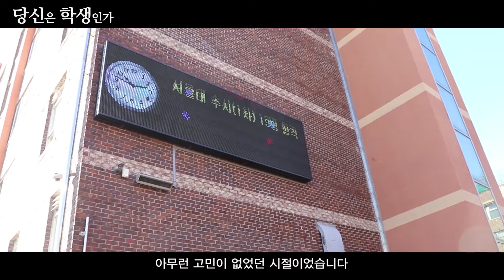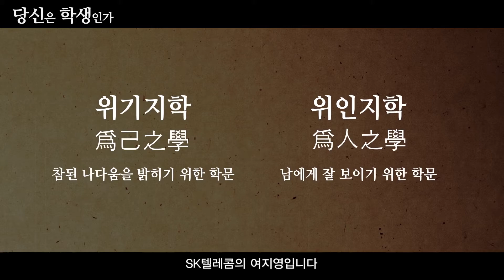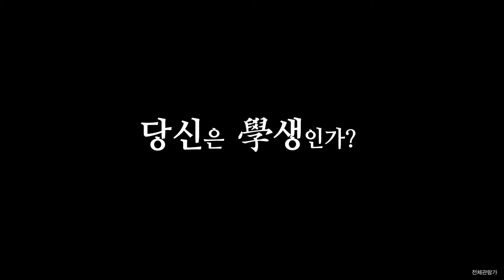Learning Revolution - Trailer (당신은 학생인가 예고편)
Why is studying so agonizing? Students who just finished the CSAT gathered to answer the questions. With that question in mind, the student-led educational reform project began. Their movements over the past five years offer implications for anyone who goes to school.

Learning Revolution, in theaters November 19th, 2021 (Republic of Korea)